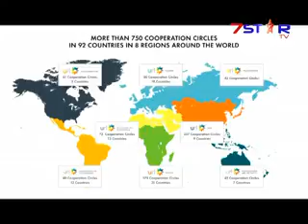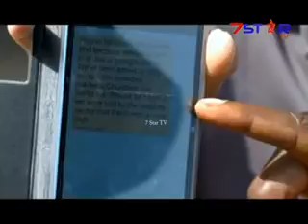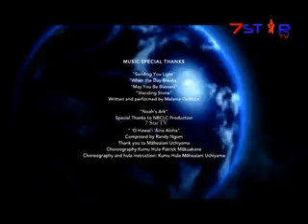Interfaith Christmas 3